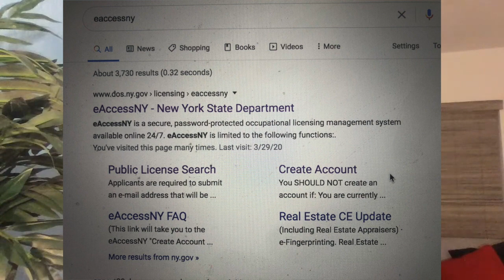EaccessNY Setting Up An Account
This short video reviews how to set up EaccessNY - the online portal for the NYS Department of State Division of Licensing for real estate agents, brokers and numerous other occupational licenses issued by the State of NY.